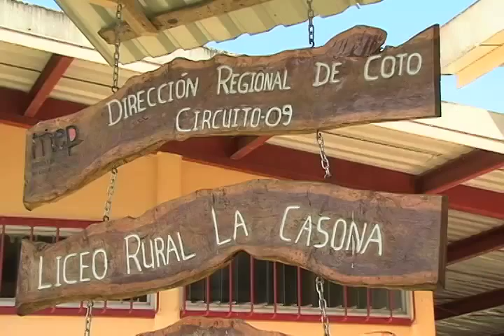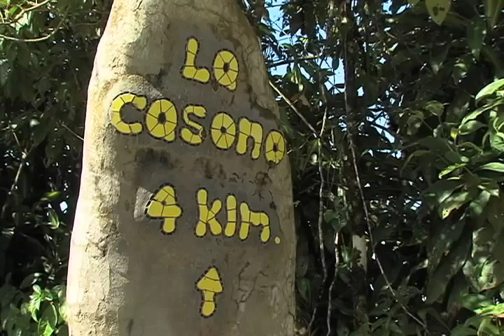Estudiantes indígenas realizaron el examen de admisión de la UCR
239 estudiantes indígenas realizaron el examen de admisión de la Universidad de Costa Rica, pero este año en sus respectivos colegios.